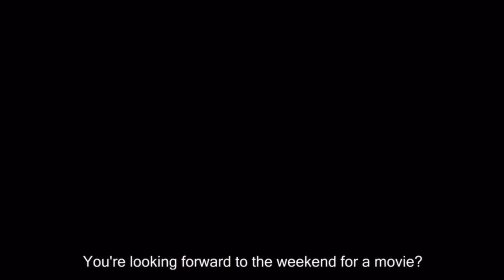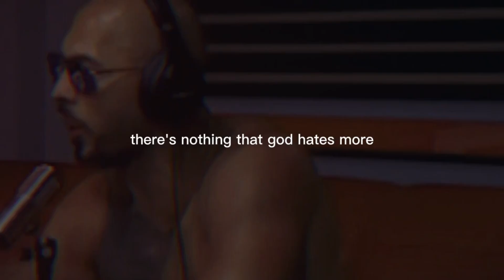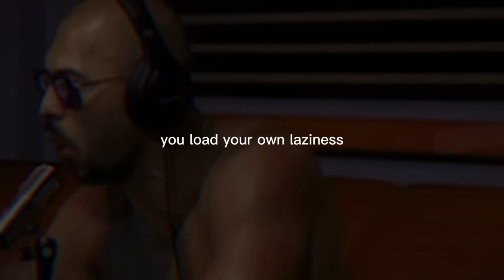Andrew Tate- Motivational Tape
🔥 Get ready to ignite your inner warrior spirit with Andrew Tate! 🔥

In this powerful motivational video, Andrew Tate, a renowned self-improvement coach and four-time world kickboxing champion, takes you on a journey of self-discovery and empowerment like never before. Whether you're striving for success in your career, fitness, relationships, or personal growth, this video is your roadmap to unlocking your full potential.

🚀 Key Takeaways:

Unleash Your Inner Strength: Discover the limitless power within you and learn how to harness it to overcome life's challenges.

Mindset Mastery: Andrew shares his secrets for developing a winning mindset that propels you towards your goals.

Redefine Your Limits: Break free from your comfort zone and set audacious goals that will transform your life.

Confidence Boost: Learn the art of unshakeable self-confidence and how it can change the trajectory of your life.

Achieve Success: Get practical tips and strategies for achieving success in all areas of your life.

Are you ready to become the best version of yourself?